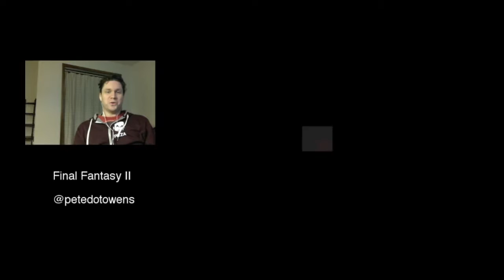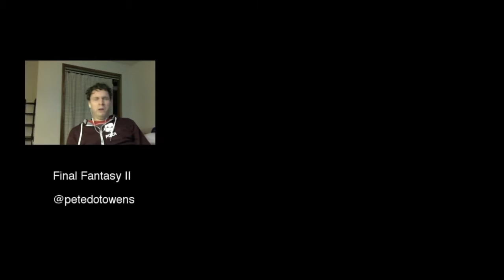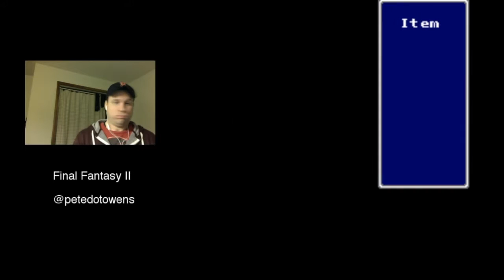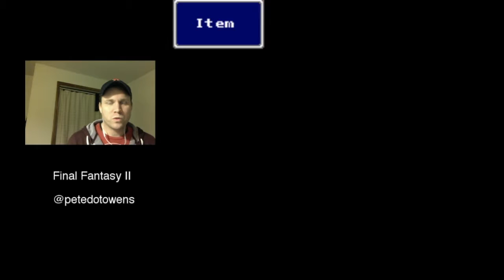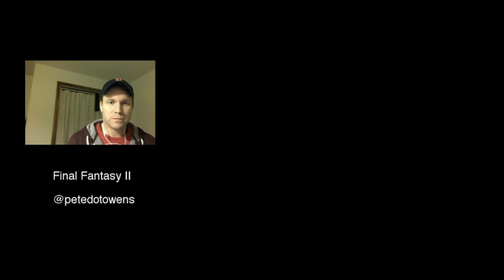Pot of recovery? | PETEPLAYS Final Fantasy IV (Episode 2)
Castle Damcyan, in the words of the immortal Negan, "gets the holy hell beat out of it," and we have to fight maybe the most ridiculously sprite'd boss monster.